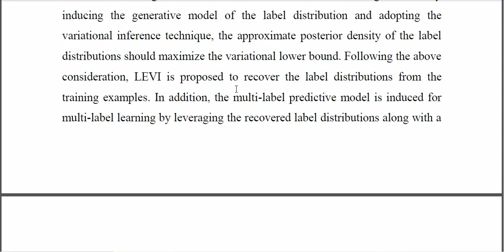Variational Label Enhancement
IEEE PROJECTS 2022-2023 TITLE LIST

Python=5500/-
Mininet=7000/-
Dot Net Project =3000/-
Java Project=3000/-

* Complete Source Code
* Complete Documentation
* Complete Presentation Slides
* Flow Diagram
* Database File
* Screenshots
* Execution Procedure
* Video Tutorials
* Supporting Softwares

Support Specialization
* 24/7 Support
* Ticketing System
* Voice Conference
* Video On Demand
* Remote Connectivity
* Document Customization